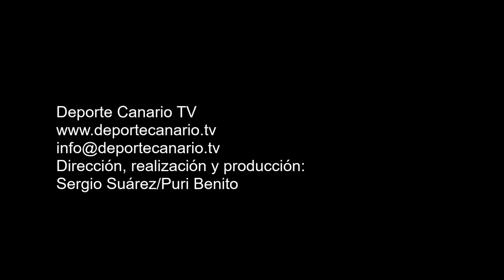Calem saca de córner y el balón entra por la escuadra para sorpresa de atacantes y defensores (1-0)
Gol de Calem, jugador de la UD Villa Santa Brígida, minuto 55 (1-0). Tercera División. Partido de fútbol UD Villa Santa Brígida-UD San Sebastián de los Reyes. Temporada 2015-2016. Play-off de ascenso a Segunda División B. Partido de ida. Campo de Fútbol Municipal de Los Olivos. Villa de Santa Brígida. Resultado final: 1-0.